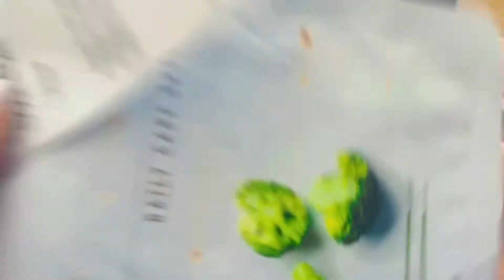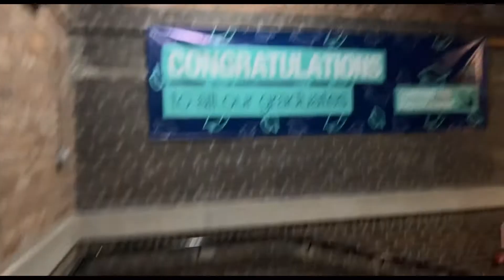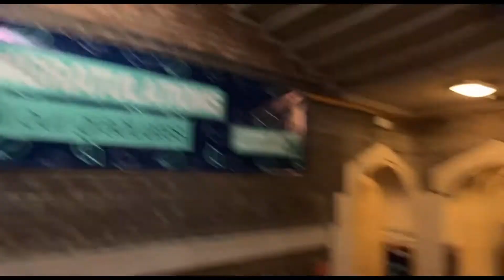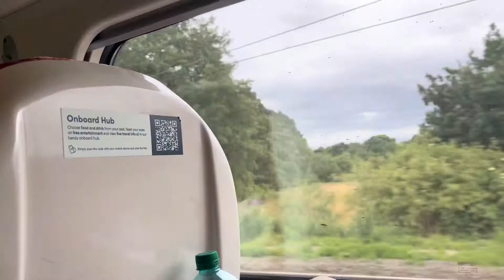Yes👩🏻‍🎓￼ I graduated🥰￼